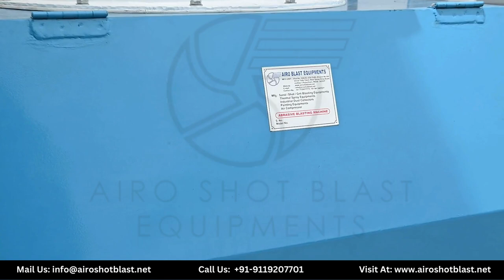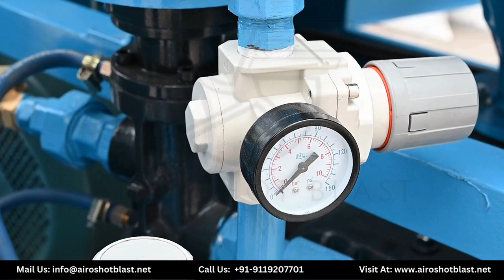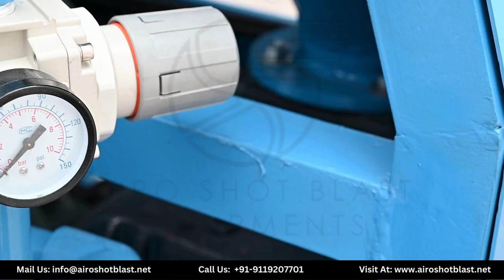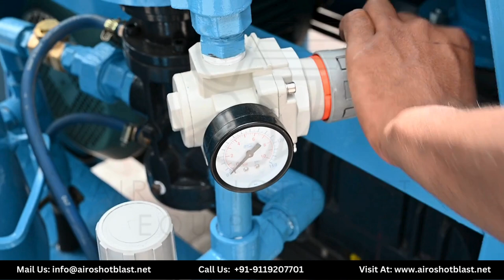Pressure Type Vacuum Engraving | Engraving Machine Vacuum Price in India- Airo Shot Blast Equipments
Welcome to Airo Shot Blast, your premier destination for high-quality pressure type vacuum engraving machines in India. Our progressive engraving machines are designed to meet the demands of precision engraving with unparalleled efficiency and accuracy.

In this video, we showcase our best pressure type vacuum engraving machine, highlighting its innovative features and exceptional performance. From intricate designs to large-scale projects, our engraving machine delivers impressive results, making it the preferred choice for professionals across various industries.

🔥 𝗕𝗲𝗻𝗲𝗳𝗶𝘁𝘀 𝗼𝗳 𝗣𝗿𝗲𝘀𝘀𝘂𝗿𝗲 𝗧𝘆𝗽𝗲 𝗩𝗮𝗰𝘂𝘂𝗺 𝗘𝗻𝗴𝗿𝗮𝘃𝗶𝗻𝗴 𝗠𝗮𝗰𝗵𝗶𝗻𝗲

✅ Saves Time and Money: Because it's so good at what it does, this machine helps you save both time and money. It gets the job done right the first time, so you don't have to spend ages fixing mistakes.
✅ Easy to Use: Even though it's super high-tech, pressure type vacuum engraving machine is designed to be easy for anyone to use. The buttons and controls are simple to understand, so you won't get confused.
✅ Versatile Applications: From metals to plastics, wood, and more, the pressure type vacuum engraving machine is capable of engraving on a wide range of materials with exceptional results.
✅ Works Faster: Pressure type vacuum engraving equipment uses special vacuum technology to hold the thing you're engraving really tight while it works. That means it won't move around or slip, making everything go quicker and smoother.

✨  𝗦𝗽𝗲𝗰𝗶𝗳𝗶𝗰𝗮𝘁𝗶𝗼𝗻𝘀 & 𝗙𝗲𝗮𝘁𝘂𝗿𝗲𝘀 𝗼𝗳 𝗣𝗿𝗲𝘀𝘀𝘂𝗿𝗲 𝗩𝗮𝗰𝘂𝘂𝗺 𝗘𝗻𝗴𝗿𝗮𝘃𝗶𝗻𝗴 𝗠𝗮𝗰𝗵𝗶𝗻𝗲

🔹Machine Name: Pressure Type Vacuum Engraving
🔹Brand: Airo Shot Blast Equipments
🔹Blasting Capacity: Approx. 3 to 5 Sq. Mtr/Hr.
🔹Automation Grade: Manual or Automatic Type
🔹Capacity of grit/shots handling: 25 to 80 Mesh
🔹Compressed air: 25-90 CFM (required)
🔹Type of Nozzle: Tungsten / Boron Carbide
🔹Usage: Surface Cleaning and Grit Recovery System

💰 𝗣𝗿𝗲𝘀𝘀𝘂𝗿𝗲 𝗧𝘆𝗽𝗲 𝗩𝗮𝗰𝘂𝘂𝗺 𝗘𝗻𝗴𝗿𝗮𝘃𝗶𝗻𝗴 𝗠𝗮𝗰𝗵𝗶𝗻𝗲 𝗣𝗿𝗶𝗰𝗲 𝗶𝗻 𝗜𝗻𝗱𝗶𝗮: Looking for the best engraving machine with vacuum type in India? Look no further than Airo Shot Blast. We offer competitive pricing without compromising on quality, making our machines a cost-effective investment for your business.

Connect with Airo Shot Blast on social media for the latest vacuum engraving machines, cabinets, and abrasive blasting equipment: -